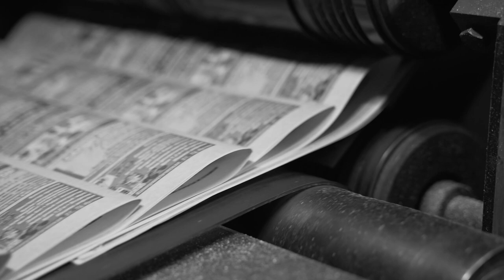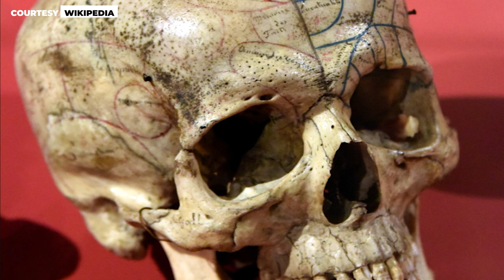Giants of Lovelock Cave: Ancient America's Nephilim Legacy!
Dive into the enigmatic world of Lovelock Cave, a site nestled in the heart of Nevada that stands as a sentinel to North America's ancient mysteries. This documentary takes you on an unprecedented journey into one of the most fascinating archaeological sites, where legends of real giants and ancient inhabitants intertwine with the tangible evidence of their existence.

Discover the lost giants of Lovelock Cave, where stories and historical accounts suggest a race of giant people, potentially linked to the Nephilim mythology, once roamed. We explore the evidence of ancient giants and giant skeletons that have sparked the imagination and debate among historians, archaeologists, and enthusiasts alike.

Lovelock Cave has yielded mysterious discoveries, from ancient giant skeletons to the remnants of a civilization that speaks volumes about human giants in history. This exploration is not just about unearthing the physical remains but also decoding the knowledge and mythical creatures detailed in the lore of the Great Basin region.

With every artifact and giant remain uncovered, we piece together the puzzle of the real giants' story on earth, delving into ancient giant skeletons and the Nephilim giants that have left a profound mark on the region's history. From discoveries of giants to the compelling evidence supporting the existence of real life human giants, Lovelock Cave offers an unparalleled glimpse into the ancient past.

This documentary is a testament to the giants in real life and the significant discoveries of giants that challenge our understanding of the ancient world. Prepare to have your perception of history transformed as we unveil the mysteries of the Giants of Lovelock Cave.